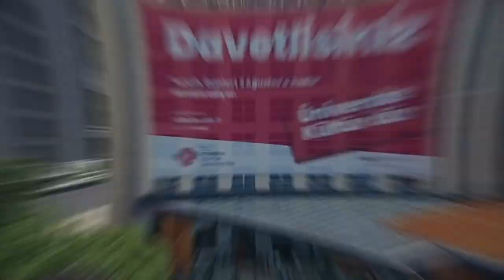İstanbul Kültür Üniversitesi'nde Yaşam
Kültürlüler ortak yaşam alanlarında yüz binlerce yayın ile hizmet veren kütüphanelerde kültürel birikimini arttırabilir, sportif faaliyetlerini gerçekleştirebilir ve konforlu barınma koşullarından faydalanabilir.

Üniversitemizin bölümleri, sürekli eğitimleri ve diğer fırsatları hakkında daha fazla bilgi edinmek için;

Merak ettiğin soruların cevaplarını öğrenmek için 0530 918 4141 numaralı WhatsApp hattından bize ulaşabilirsiniz.